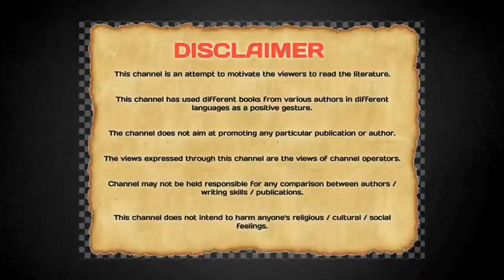कै. इतिहासाचार्य राजवाडे यांचे चरित्र / Kai. Itihasacharya Rajwade Yanche Charitra by Prachi Damle.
PUSTAK DARPAN, Prachi Damle,प्राची दामले पुस्तक दर्पण भारत इतिहास संशोधक मंडळ इतिहास history india भाषा भारत.

Book Name - कै. इतिहासाचार्य राजवाडे यांचे चरित्र / Kai. Itihasacharya Rajwade Yanche Charitra.
Author's Name - P.S.Sane.
Publication – Huddar, Abhinav Granthamala, Nagpur.
Edition - 1928

A biography of the great Historian, Editor, Archivist and Critic, Late Itihasacharya Rajwade.

श्रेष्ठ इतिहास संशोधक, संकलक, संपादक आणि समीक्षक कै. इतिहासाचार्य राजवाडे यांचं चरित्र.

Channel Details
Channel Name - @PUSTAK DARPAN
Content Creator - Dr. Prachi Damle.
Camera - SamsungM31s.
Video Editor - Kinemaster
Logo - Pixellab